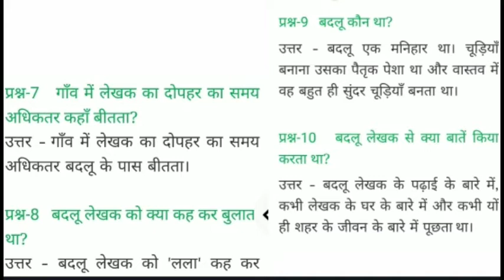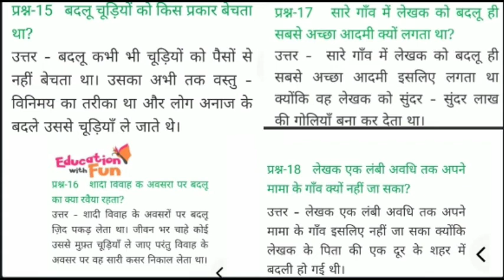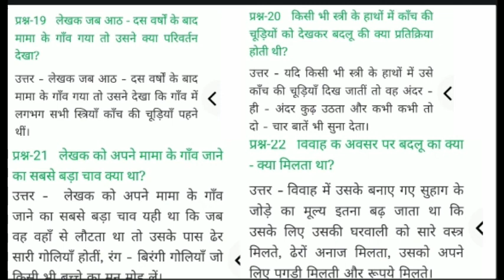NCERT Class 8 Hindi वसंत भाग - 3 पाठ -2 Extra Question Answer And MCQ